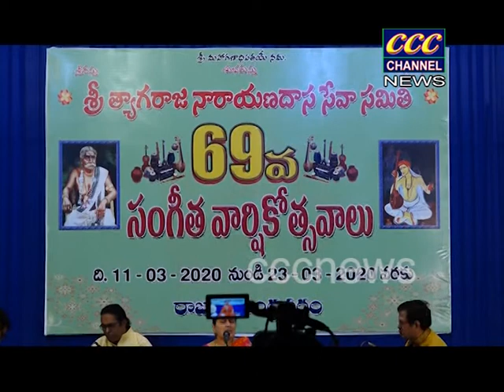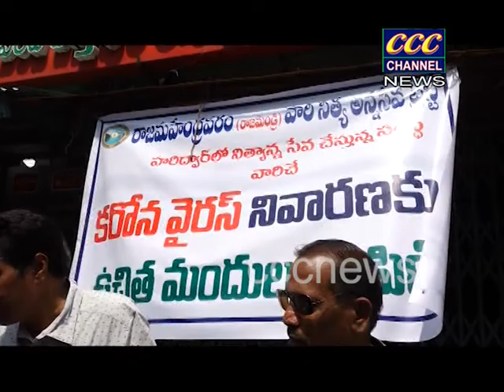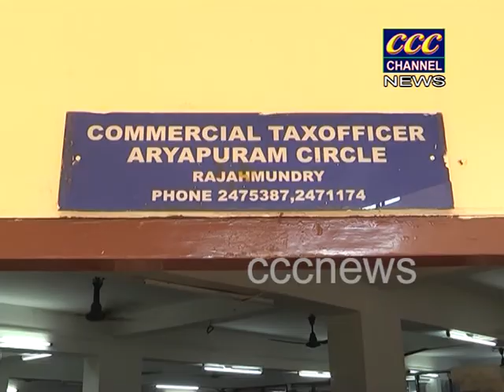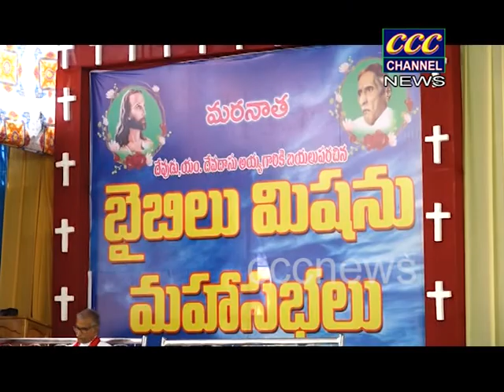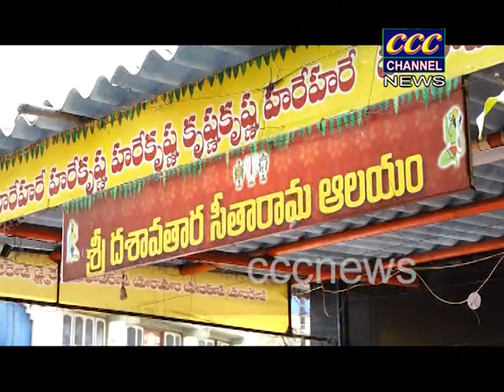19 03 2020 YOUTUBE NEWS